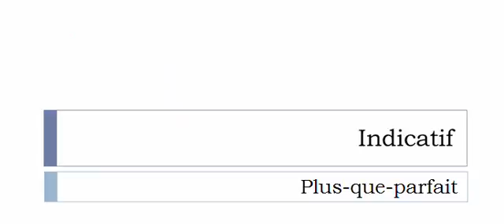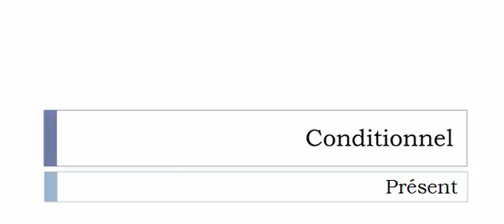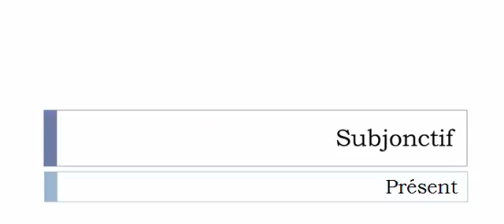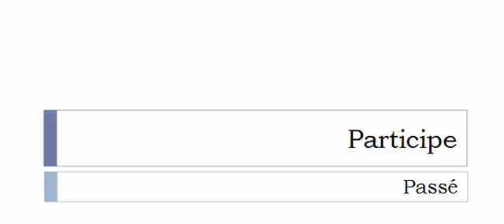Learn French conjugation with me # Verb = Stigmatiser